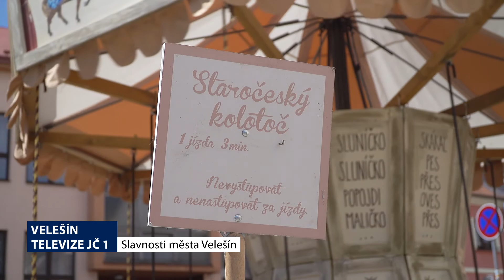Slavnosti města VELEŠÍN